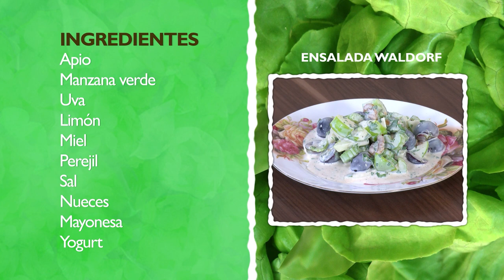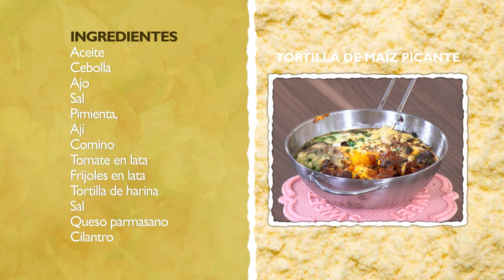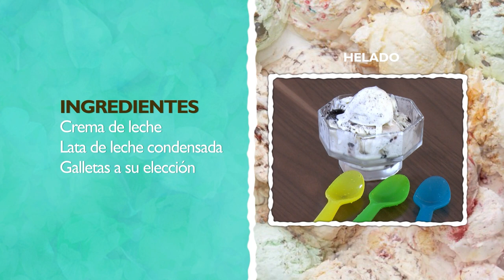ENSALADA WALDORF - HUEVOS PICANTES - HELADO DE GALLETA